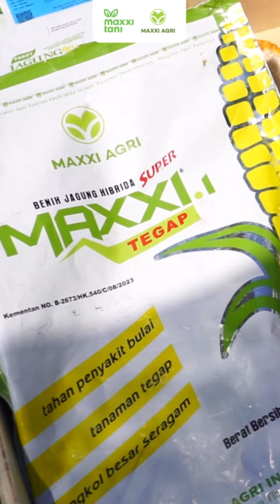MAXXI AGRI || TAHAN BULAI PANEN LEBIH MAXXIMAL